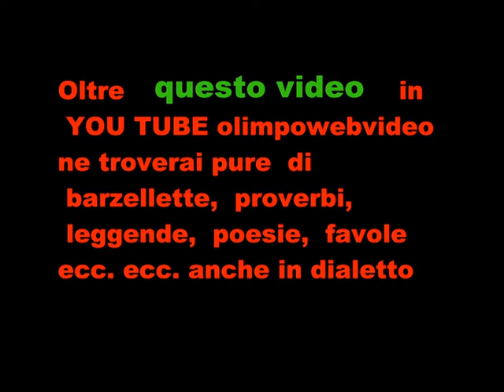Falie A Isola Folk 2011 ad Almenno S. Bartolomeo file 123 10°video.wmv